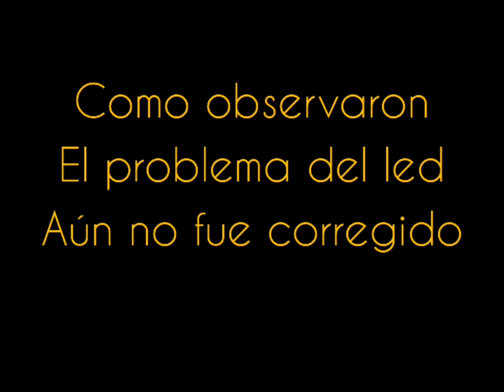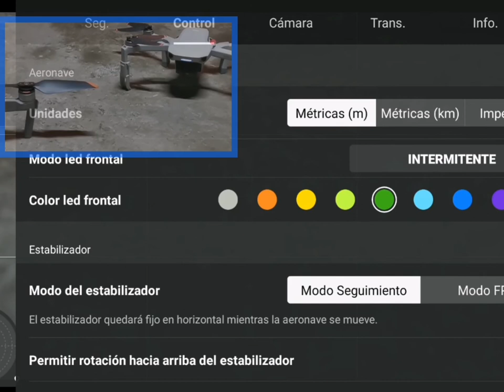prueba de actualización dji fly 1.4.12 (1410) mini 2 air 2s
Realizamos una prueba super rápida de la nueva actualización de la app. Solo se corrigió el problema de la brujula!